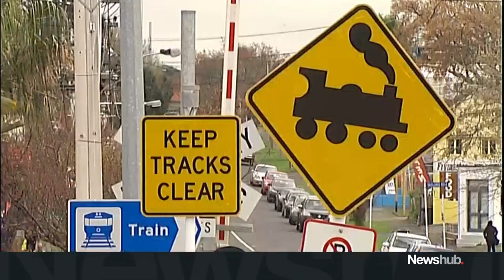Cancellations, protests: What is happening with NZ's rail fails? | Newshub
With recent disruptions in Auckland, Wellington and a slew of protests, have NZ's rail services run off track? Reporter Perry Wilton took a deep dive to see just what's going on with our country's rail network.